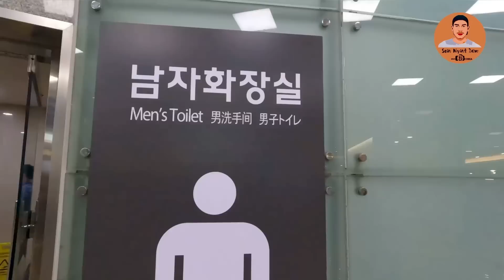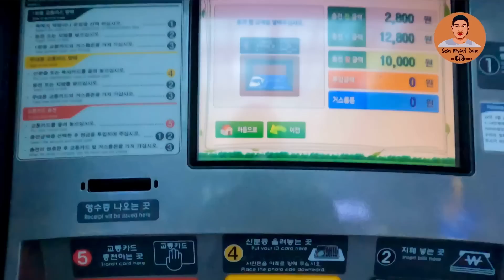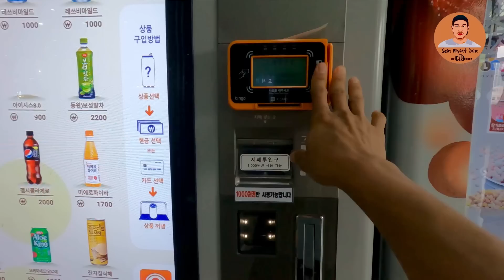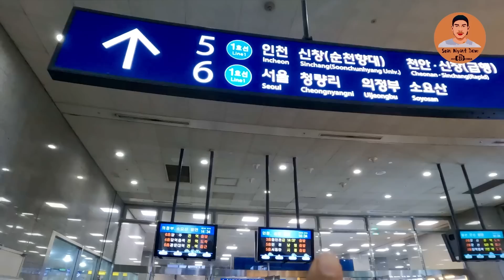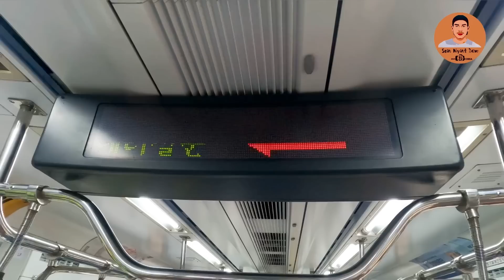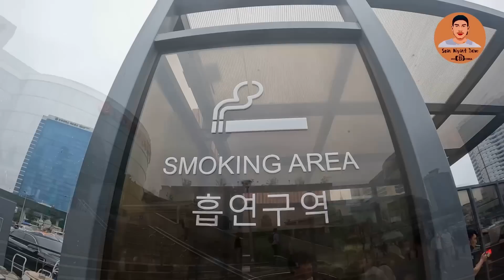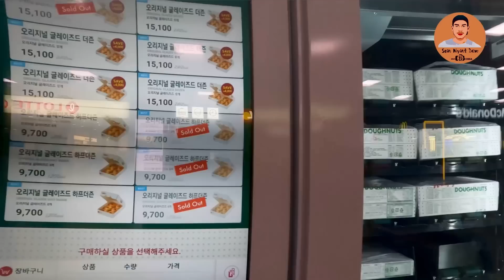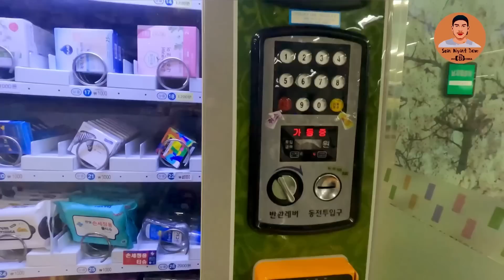& 용산역 Sein_Myint_Zaw ဆိုလ်းဘူတာကြီးနဲ့ ယုံဆန်ဘူတာကြီး